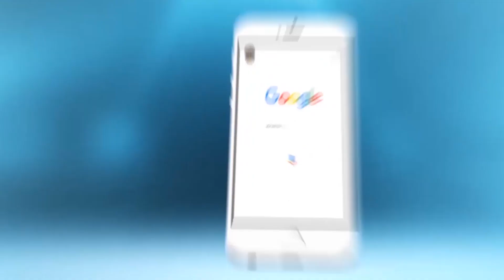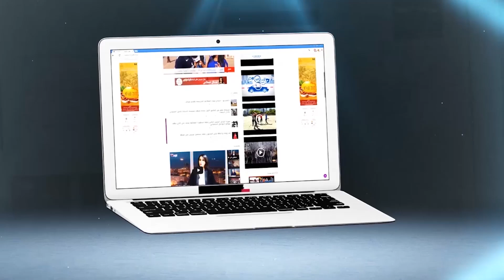بالفيديو..تفاعل رائع لمشجعة من نوع خاص مع سهرة فاطمة الزهراء لعروسي